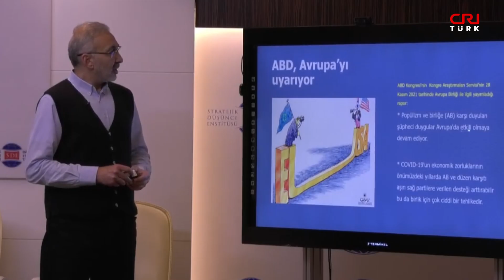Alper Tan, CRI Türk Özel programının konuğu oluyor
Gazeteci Alper Tan, Muzaffer Güsar'ın sunduğu CRI Türk Özel programının konuğu oluyor.